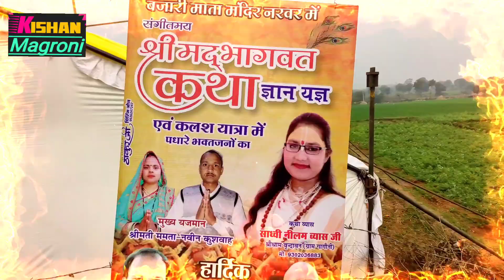देवी नीलम व्यास जी द्वारा ll श्रीमद् भागवत कथा ll कलश यात्रा ll बंजारी माता मंदिर कस्बा नरवर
श्रीमद् भागवत कथा कलश यात्रा बंजारी माता मंदिर कस्बा नरवर जिला शिवपुरी मध्य प्रदेश

कथा व्यास देवी नीलम व्यास

किशन मगरोनी यूट्यूब चैनल

भव्य कलश यात्रा श्रीमद् भागवत कथा कस्बा नरवर जिला शिवपुरी मध्य प्रदेश